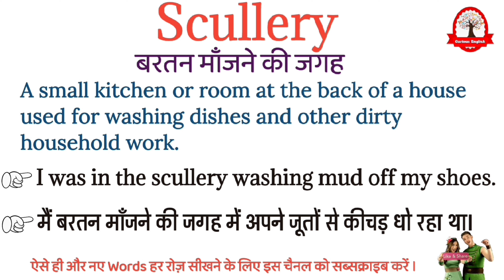Scullery meaning in Hindi | Scullery ka matalab kya hota hai | Learn english through Hindi